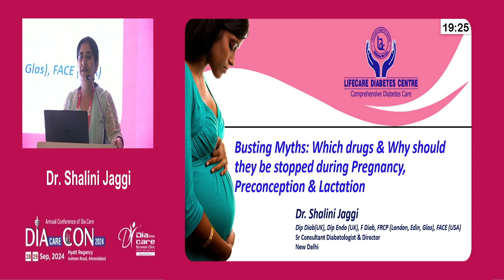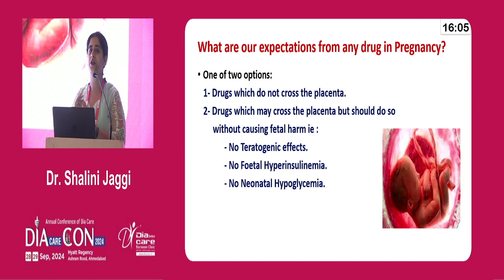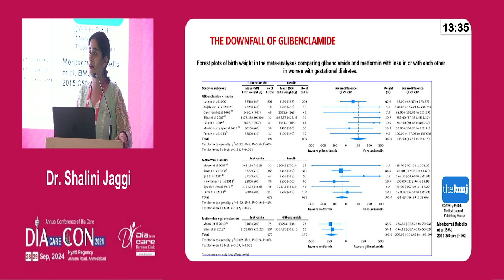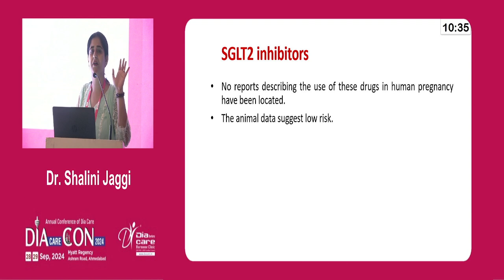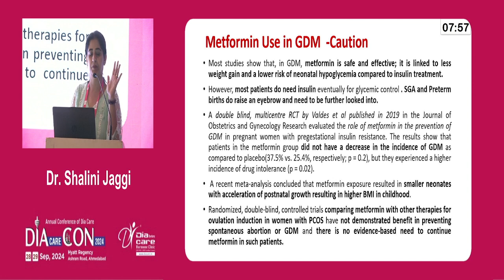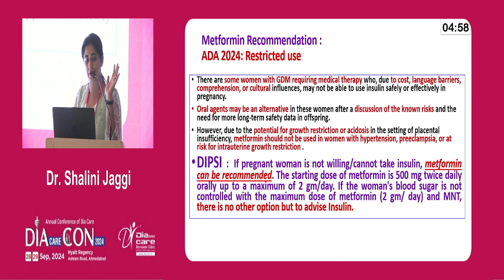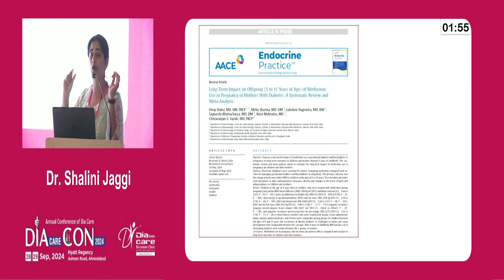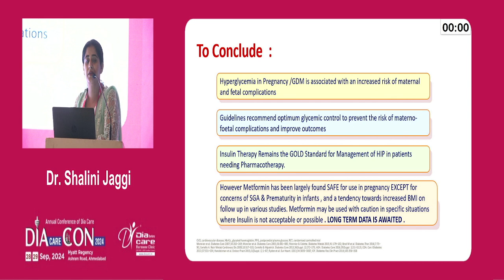Day 2 Dr O P Gupta Hall Busting Myths Which Drugs And Why Should they Be Stopped During Pregnancy,